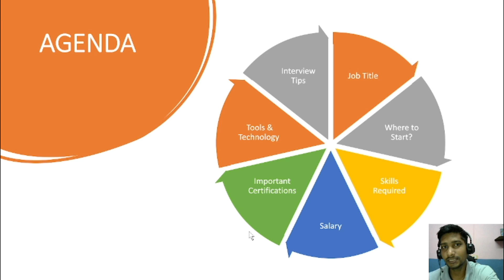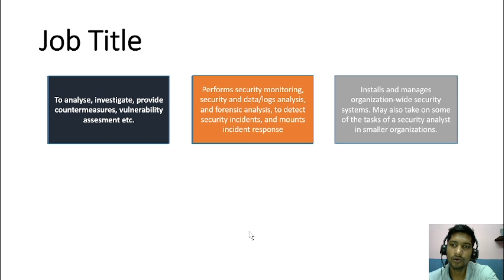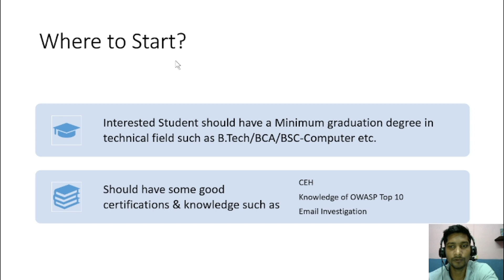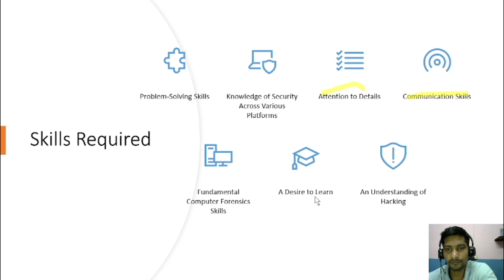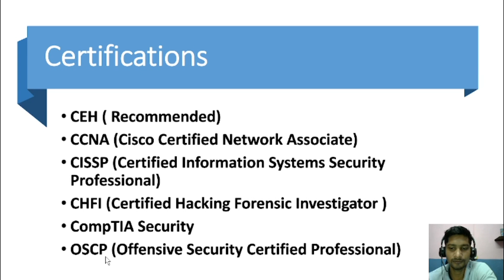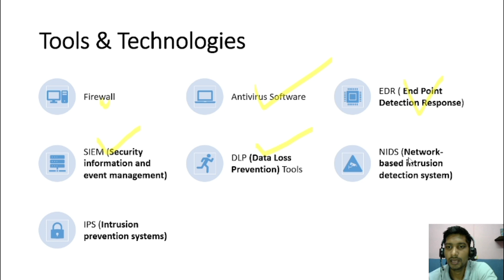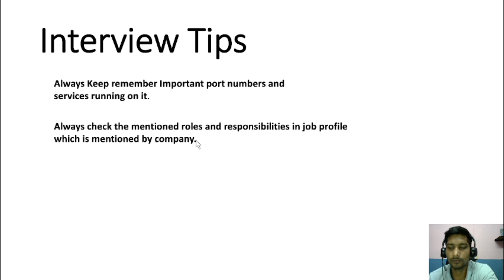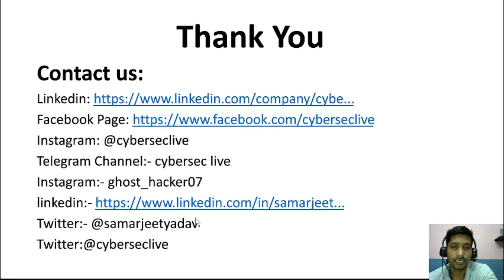Cyber Security Career Path | Salary | Job Details | Skills Required | Certification | Interview tips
Hello Guys as per your demand we have make this video with full of details that how you can make your career in cybersecurity. We have discussed the Job title their roles, Skills required for cyber security, Tools and Technologies used in organization, Interview tips etc.
Watch the video for full details